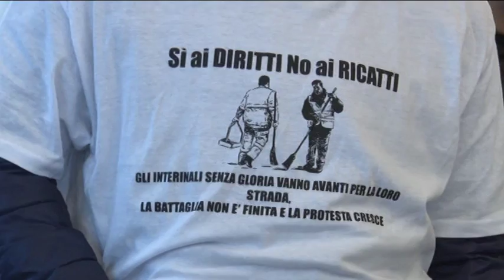Vertenza Attiva Il Comune chiama in causa il Ministero del Lavoro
Non sono mancati i momenti di tensione all'interno del consiglio comunale di Pescara che ieri pomeriggio, in seduta straordinaria, ha discusso della vertenza dei lavoratori ex interinali di Attiva, la società partecipata che si occupa della nettezza urbana a Pescara. Alla fine è stato votato un ordine del giorno che investe della questione stabilizzazione dei contratti dei precari il Ministero del Lavoro